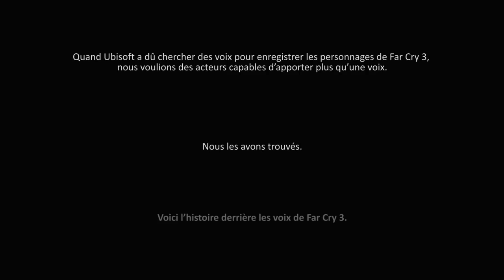Far Cry 3 Vaas Live Action Trailer (Les voix de la folie)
Découvrez comment Ubisoft a organisé le casting vocal de Far Cry 3 dans un live action trailer axé sur Vaas ! Rejoignez-nous sur Facebook & Twitter

Far Cry 3 Vaas Live Action Trailer (Les voix de la folie). Le jeu est disponible !